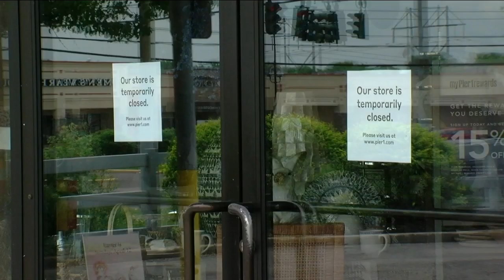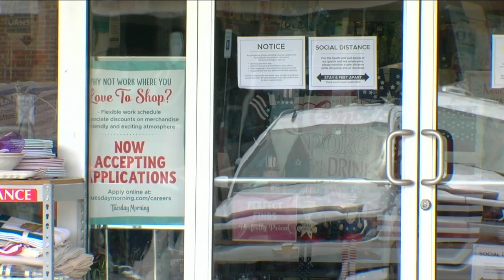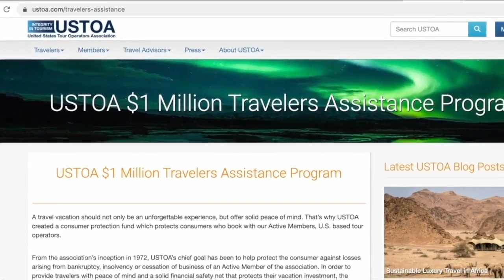With bankruptcies growing, don't lose out on your gift card or credits?